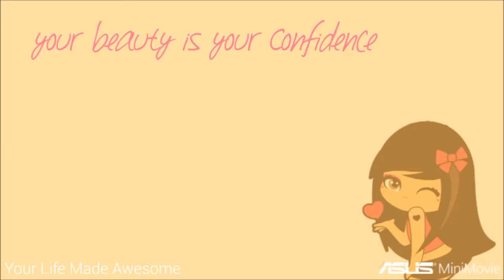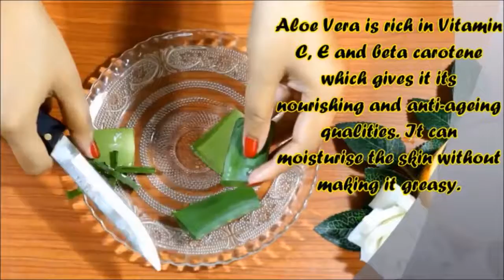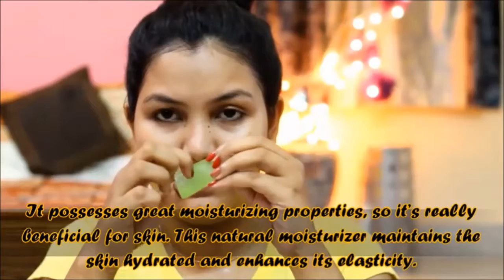How to get clear, glowing, spotless skin by using aloe Vera gel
Hi everyone!
Today. I’ll Show...Use aloe Vera as a cleanser, Scrubber, Toner & Moisturizer...
So yes’s!! I'm here again to show you the top 5 ways of using aloe Vera gel.
I just can’t stop using it!
These ways really helped me allot and my skin and hair care routine means this Aloe Vera gel...
Hii my name is trisha.this channel is for alot of things like beauty tips,diy,makeup,beauty benefits,product review,hair style nd much more.i hope you guys stay with me and click the subscribe button for more content.

Take care
Buy buy.